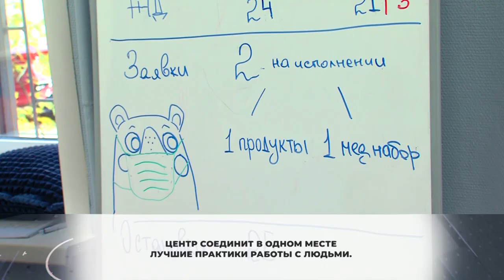Помочь тем, кто помогает нам. В Химках открыли первый в Подмосковье Центр волонтерства. 30.10.20.